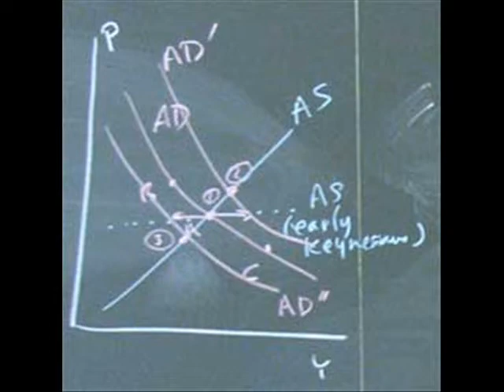Battle Studies Album Review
Dylan and Eric are back with a new format 2 shows a week!  Today we review Battle Studies by John Mayer.  and as always, enjoy the show!